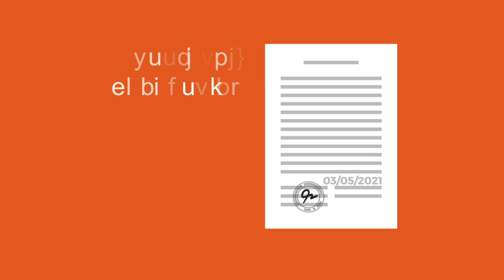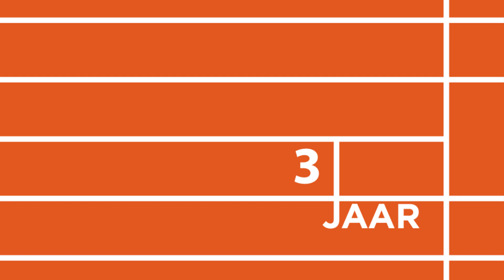Inspectieprocedure in de atletiek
Leer meer over de inspectieprocedure in de atletiek. Hoe gaat de inspectieprocedure nu precies in zijn werk?